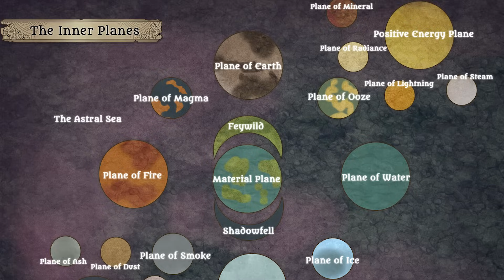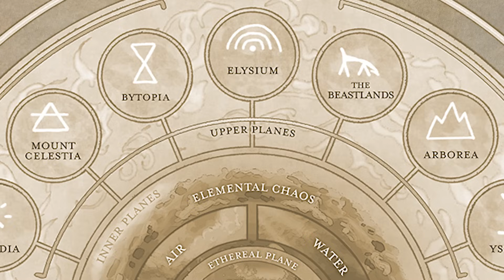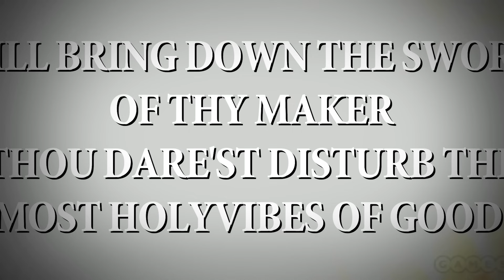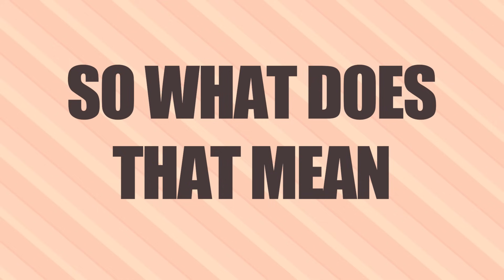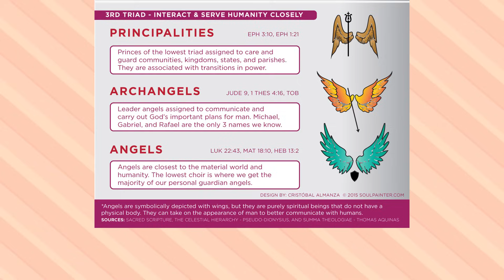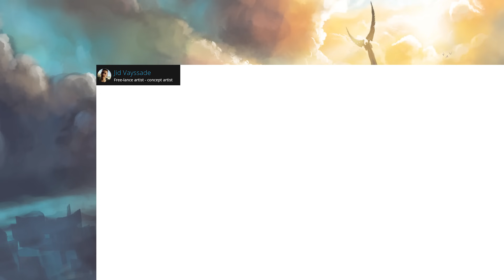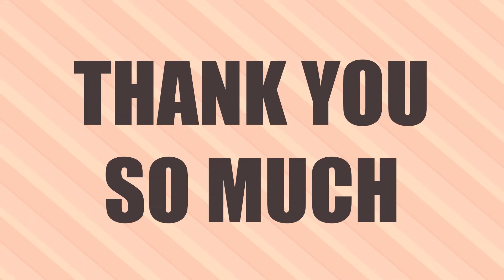Putting Biblically Accurate Angels in D&D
Angels and other celestials in D&D are a super neat concept, but I feel like they desperately need more info on them, so I did just that!
Also if you noticed an editing error around 13 minutes no you didn't.